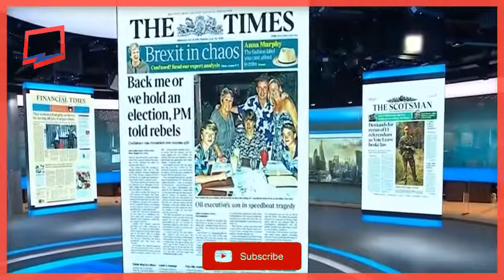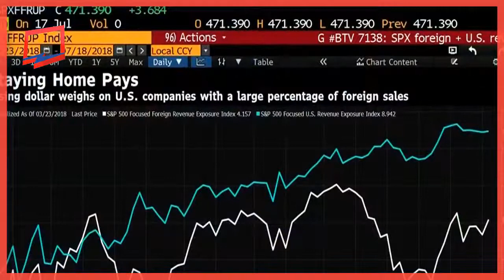HSBC currency expert warns. A hard Brexit could cause the pound to DROP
HSBC currency expert David Bloom has warned that a hard BREXIT coiuld cause the English pound to drop